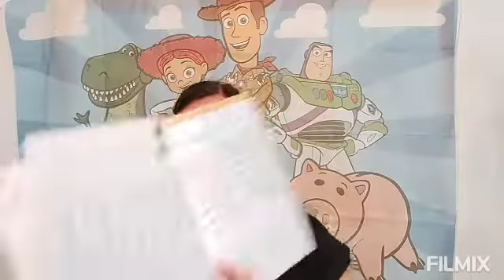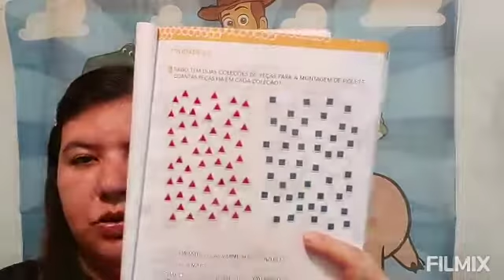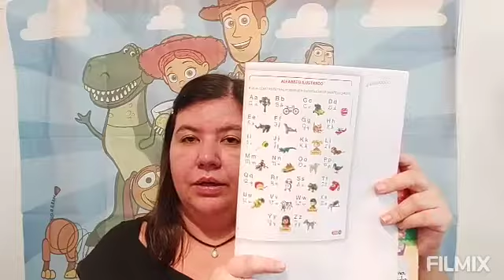Aula: 02/06/2020 - Profa Fabiana